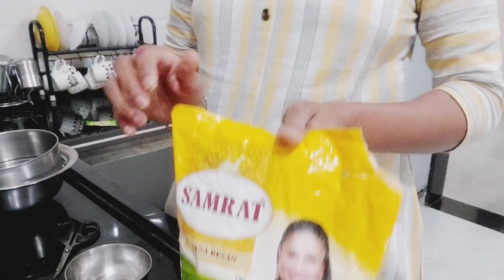पहिल्यांदाच केला ढोकळा आणि एवढा गुबगुबीत फुगला...एकच नंबर 👌mondayroutine